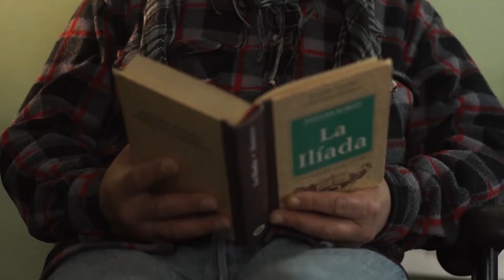Cortometraje Medieval. CHROMA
Cortometraje Medieval realizado por estudiantes de UTU Arroyo seco, anexo Yaguaròn.
Alumnos:
Yomira Calcagno Martinez: Actriz.
Brian Bellinzona: Cámara.
Fabian Figueiras: Cámara.
Maria Gonzalvez: Edición.